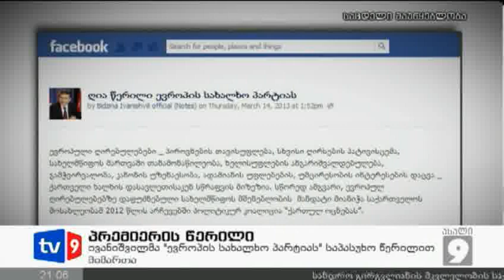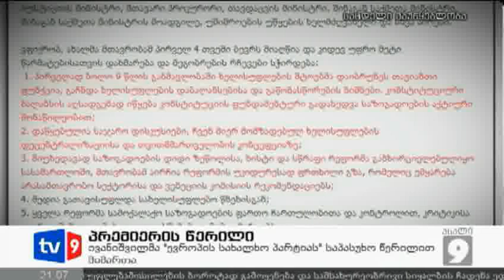ახალი 9 | პრემიერის წერილი | 14.03.13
ევროპის სახალხო პარტია საქართველოდან მეორე მიმართვას იღებს. დავით უსუფაშვილის შემდეგ ევროპარლამენტარებს ბიძინა ივანიშვილი მიმართავს. მართლმსაჯულება, მედია, კორუფცია, კონსტიტუციით გარანტირებული შეუზღუდავი უფლებამოსილება, არჩევნები, ადამიანის უფლებები-პოლიტიკურ გაერთიანებას, რომელშიც ნაციონალური მოძრაობაა გაწევრიანებული, პრემიერ-მინისტრი ნაციონალების 9-წლიანი მმართველობის მძიმე შედეგებს ახსენებს და კონკრეტული შეკითხვებით მიმართავს. წერილის ბოლოს ივანიშვილი სახალხო პარტიას საქართველოში მიმდინარე პროცესების შესაწავლად დამკვირვებლების გამოგზავნას სთხოვს. დღევანდელი მიმართვა პასუხია 6 მარტს გამოგზავნილი იმ წერილის, სადაც პარტიის წევრებმა საქართველოს ახალი ხელისუფლება გააკრიტიკეს.